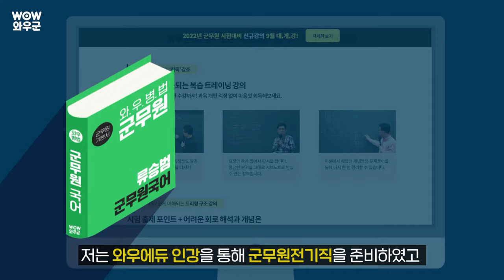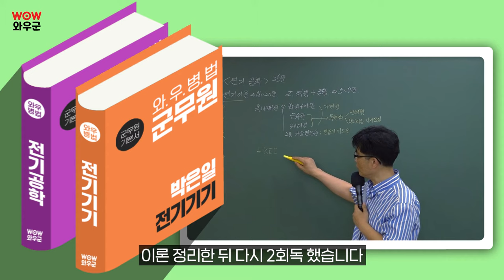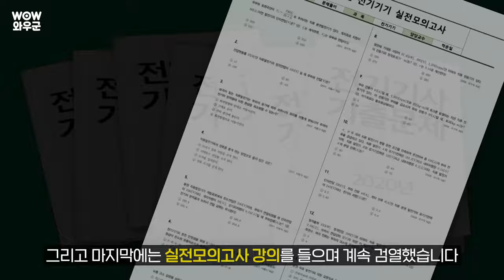21년 군무원전기직 필기 합격공부법 - 와우에듀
21년 군무원전기직  필기합격생이 알려드리는
전공과목별 공부방법을 알려드립니다!

⭐️ 군무원전기직 No.1 박은일교수님의 커리큘럼보기